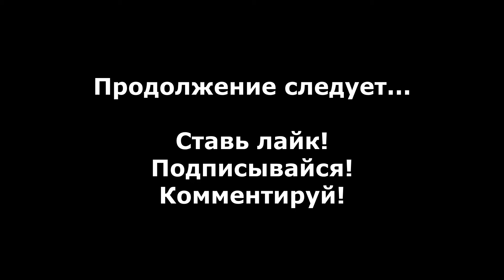Commandos Strike Force прохождение без комментариев - #4 Под носами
Прохождение Commandos Strike Force без комментариев, четвертый уровень - Под носами.

Commandos: Strike Force - Это тактический шутер от первого лица, разработанный Pyro Studios и изданный Eidos Interactive в 2006 году. Игра рассказывает об "Ударном Отряде", который во время Второй Мировой Войны выполнял различные задания на занятой нацистскими войсками территории. В состав отряда входили: Зеленый Берет, Снайпер и Шпион.

- Commandos Strike Force прохождение на русском